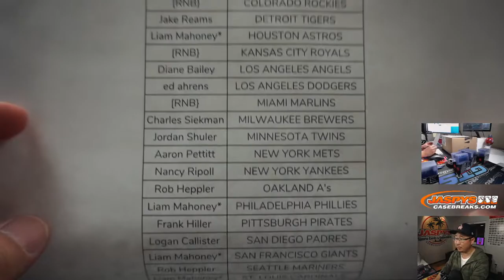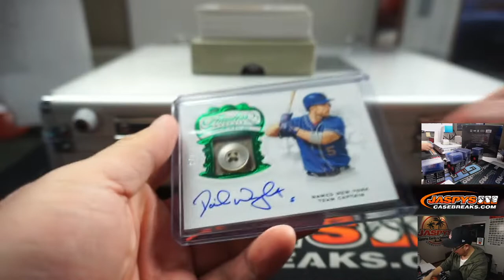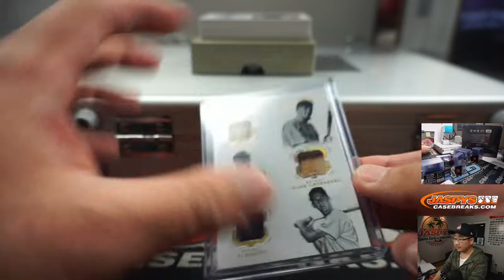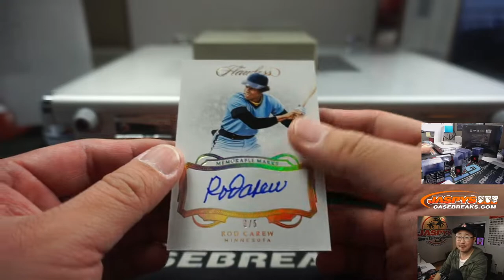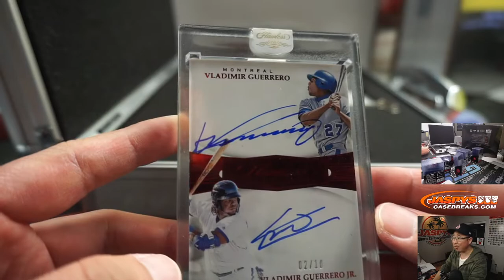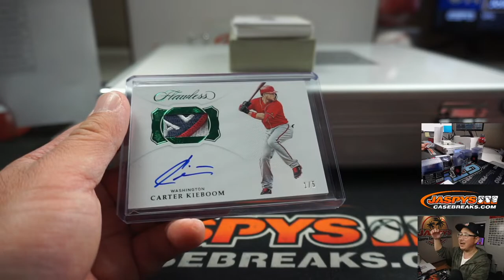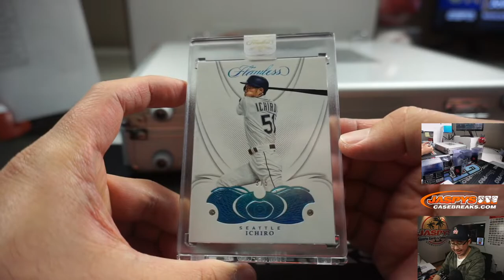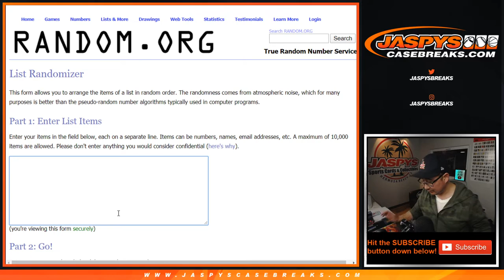Tu, 04.07.20 || 2Box PYT #61 || 2019 Panini Flawless Baseball (MLB)